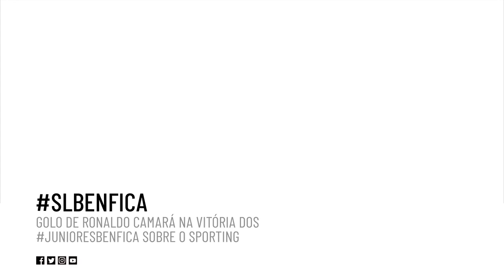MOMENTOS DA SEMANA (28 de maio a 3 de junho)